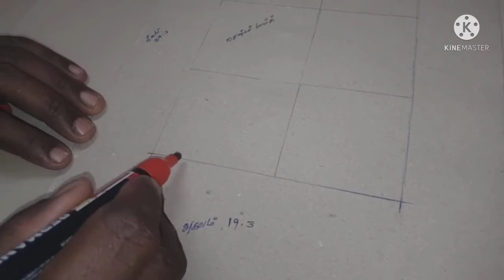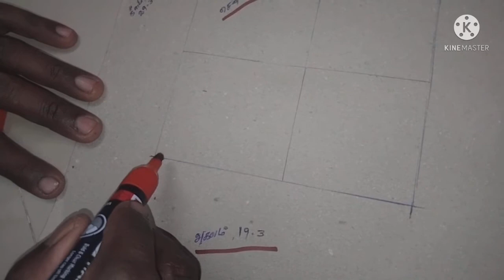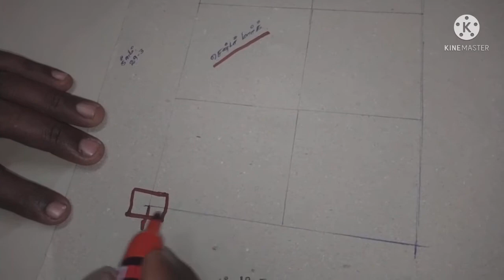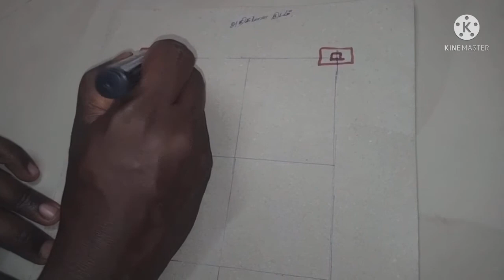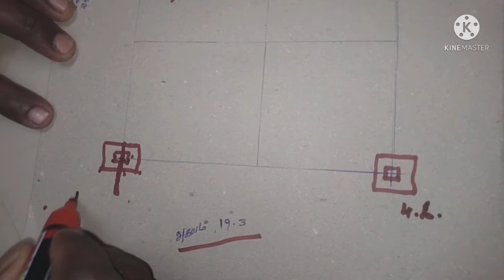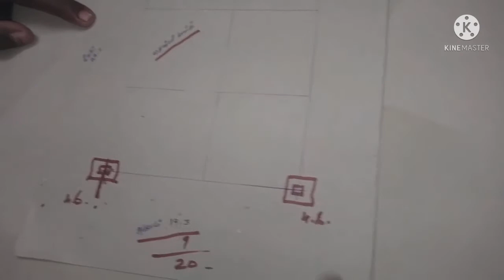பில்லர் மார்க் பண்ணுவது எப்படி! (column marking video)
J c Builders virudhunagar
பில்லர் மார்க் பண்ணுவது!
குறைவான இடத்தில் எப்படி மார்க் பண்ணலாம் என்பதை இந்த வீடியோவில் பார்க்கின்றோம்!
பில்லர் 10 அடிக்கு 1 போடனும்
குழி தோண்டுவது 3*3 ஆழம் அதிகமானல் 3.6*3.6 தோண்டலாம்!